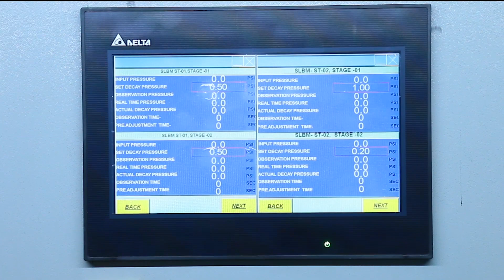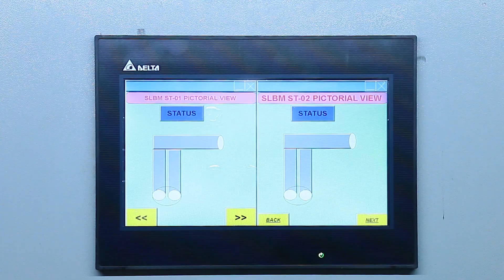Faucet Testing Machine (Single Liver)